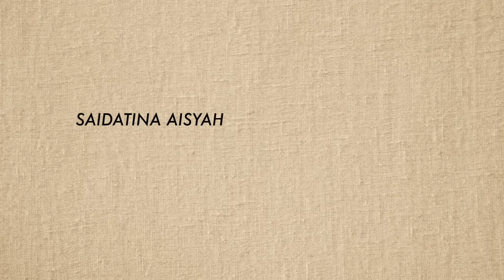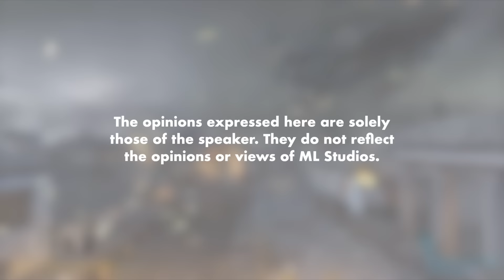Kisah Kota Pompeii Menjadi Abu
Lari tak cukup tanah.